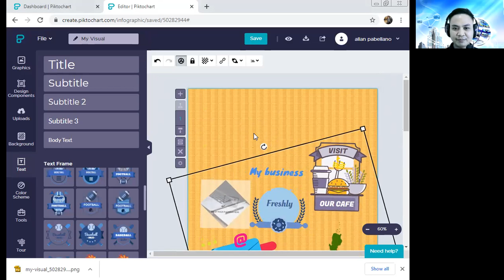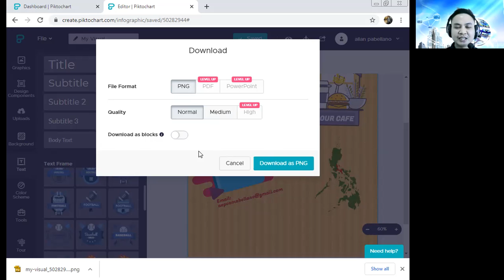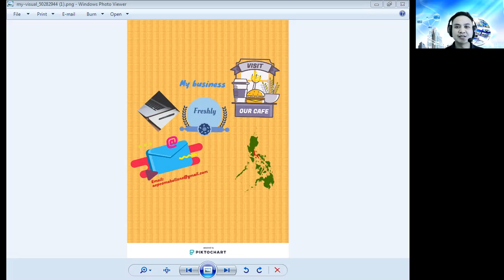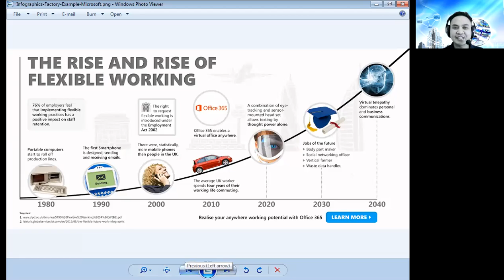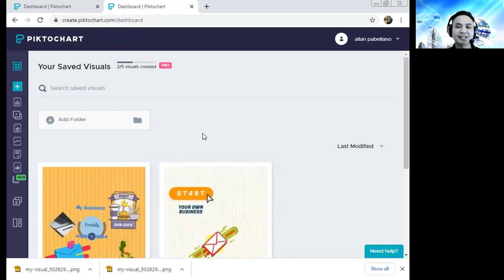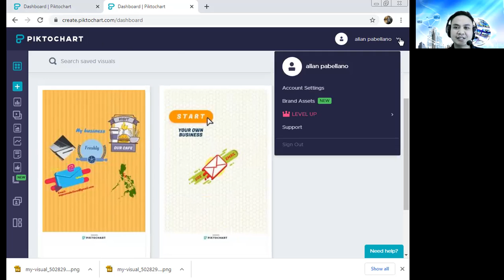Saving and downloading your infographics using Piktochart (3/3)